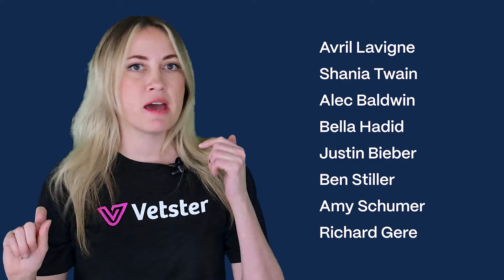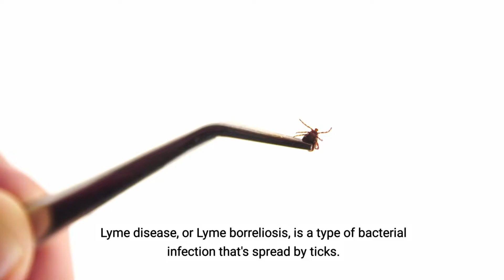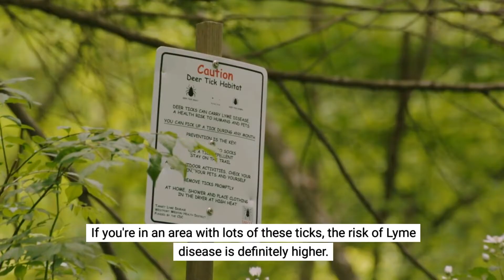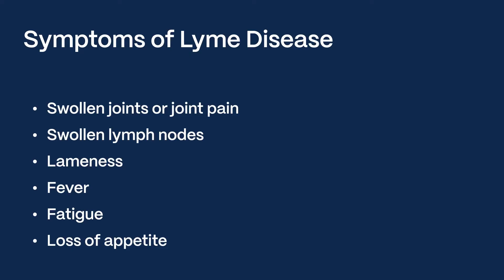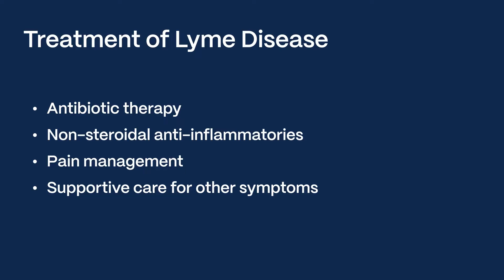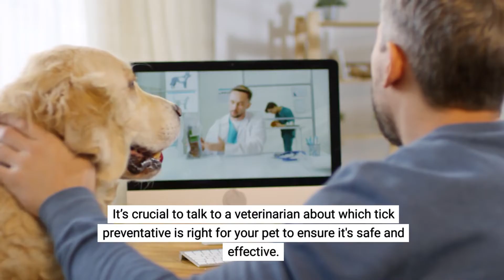Lyme Disease in Dogs: Symptoms, Treatment, and How to Prevent It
Lyme disease in dogs is becoming more common as ticks spread into new areas. In this video, we explain how dogs get Lyme disease, the most common symptoms to watch for, how it is diagnosed, and what treatment and prevention options actually work. You can also read more about Lyme disease in dogs, including prevention and treatment,

You will learn how Lyme disease spreads through tick bites, why many dogs never show symptoms at first, and which warning signs may indicate a more serious problem. We also cover symptoms like limping, joint pain, fever, fatigue, swollen lymph nodes, and complications that can affect the kidneys.

This video explains how Lyme disease is diagnosed, what treatment typically involves, and why prevention is so important. We also walk through ways to reduce tick exposure, how flea and tick prevention helps protect dogs, and when vaccination may be recommended depending on where you live.

If you are unsure whether your dog may have Lyme disease or need help choosing tick prevention, you can talk to a licensed veterinarian online through Vetster.

Skip ahead
00:00 Introduction
0:42 What is Lyme disease
1:22 How dogs get Lyme disease
2:21 Where Lyme disease is more common
2:51 Symptoms of Lyme disease in dogs
3:41 How Lyme disease is diagnosed and treated
4:41 Can Lyme disease be prevented
5:37 Limiting tick exposure
6:13 What to do if your dog has a tick bite